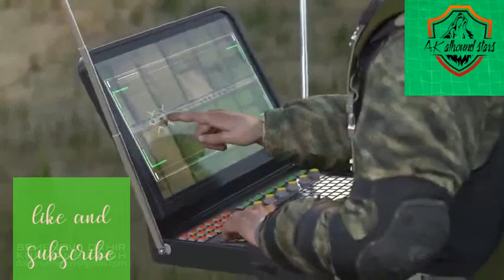Latest model missiles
It is created by AK all round stars
And in this video you can see latest missile
I hope u will enjoy the video
please comment about this video in comment box